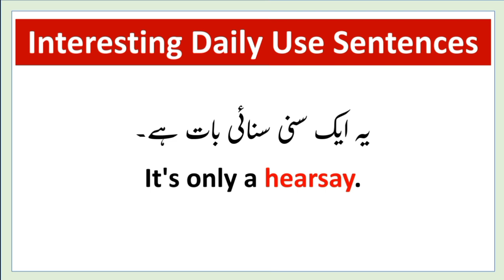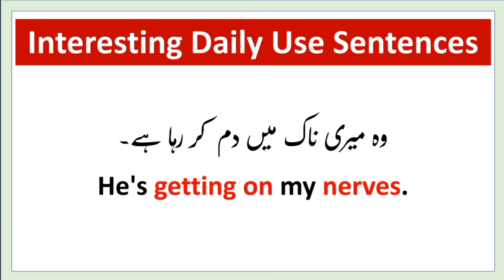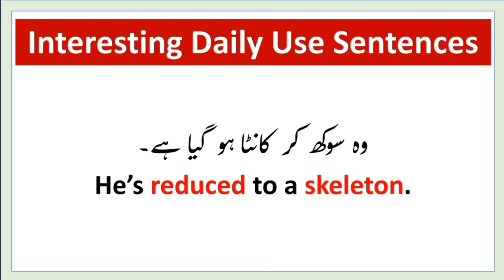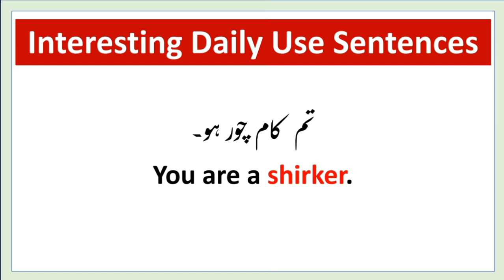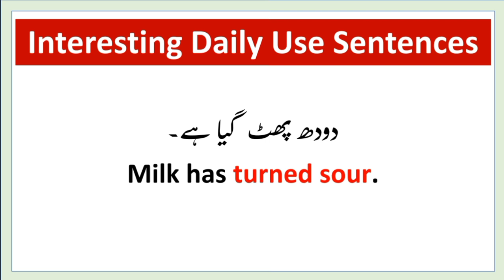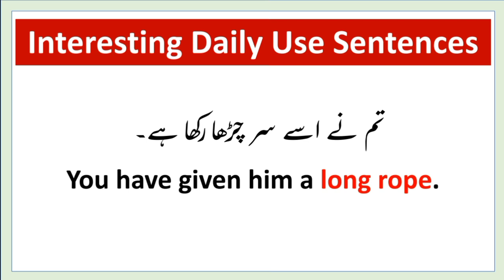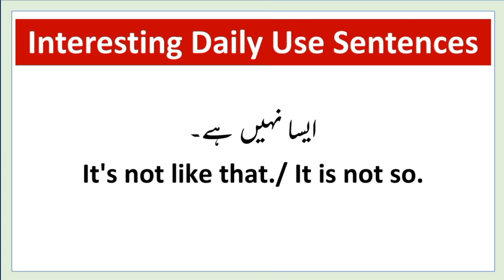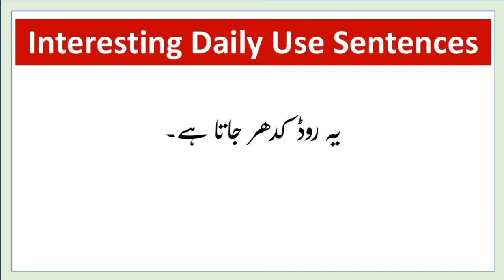40 Unique Daily use sentences for English speaking - English Seekhain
40 Unique Daily use sentences for English speaking - English Seekhain
AoA in this video we are going to learn 40 unique daily use advanced English sentences transaltion. So that you can use them easily in your daily life conversation. Thank you so much

This video includes:
40 unique daily use sentences
Daily use sentences for English speaking
Sentences translation
Urdu to English sentences translation
Interesting daily use sentences
Conversational sentences
English Seekhain